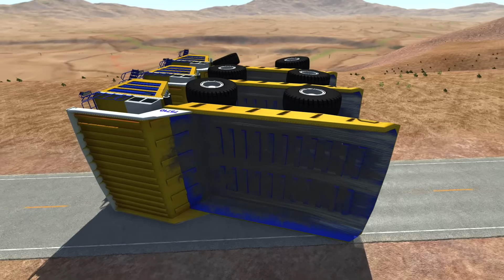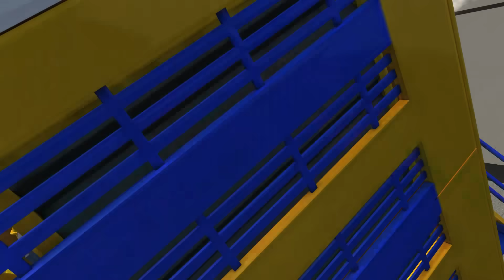Beamng drive - Belaz 75710 Heavy Car Destruction & Crashes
Beamng drive - Belaz 75710 Heavy Car Destruction & Crashes If you like this Video, please click on the like button and share the video!